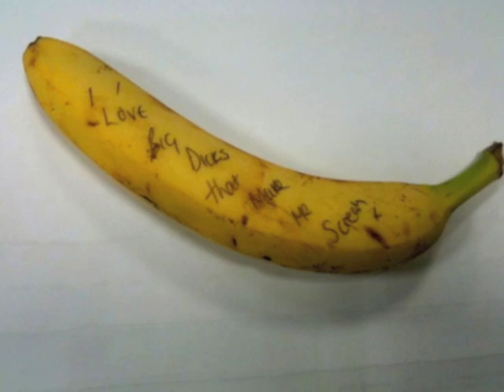President Has A Big Stick Autotuned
Vice President Joe Biden did a great speech comparing Teddy Roosevelt and President Barack Obama "Speak softly and carry a big stick" He said the President had a big stick! Awesome stuff. So Scam.com decided to autotune the speech. We hope you like it. Please go to our message board and chat with us.